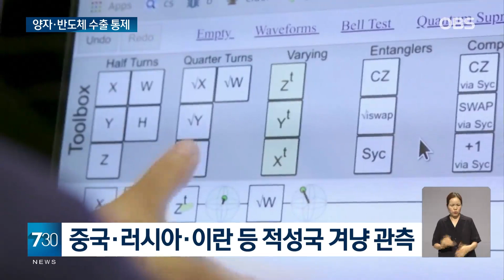美, 중국-러시아 견제하려 양자·차세대 반도체 수출통제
【앵커】
미국이 양자컴퓨팅과 차세대 반도체 등 최첨단 기술에 대해 국가안보를 이유로 새로운 수출 통제에 나섰습니다.
전략적 경쟁자인 중국과 러시아, 이란 등 적성국을 겨냥한 것으로 보입니다.
이윤택 기자입니다.

【기자】

미국이 양자컴퓨팅과 반도체 제조 등 첨단 기술과 관련한 수출을 통제하기로 했습니다.

미국 상무부 산업안보국은 핵심 신흥기술을 수출통제 대상으로 지정하는 임시 최종 규칙을 발표했습니다.

양자 컴퓨터 개발과 유지 관리에 사용되는 기술, 슈퍼컴퓨터에 들어가는 고성능 컴퓨터 반도체를 생산할 수 있는 GAA 기술 등이 포함됐습니다.

전략적 경쟁자로 규정한 중국을 비롯해 러시아와 이란 등 적성국을 겨냥한 것으로 풀이됩니다.

국가 경제는 물론 안보 차원에서도 양자 기술의 중요성이 막중해지는 만큼 대비가 필요하다는 겁니다.

중국도 양자컴퓨터에 집중하고 있습니다.

내년까지 미국 투자규모의 4배인 21조 원을 양자 기술에 쏟아붓겠다고 밝히며 미국을 의식하고 있습니다.

[저우 미/중국 국제무역경제연구원 수석 연구원: 수출 통제는 미국이 매우 자주 사용하는 관행 중 하나이며, 이는 글로벌 무역을 방해하고 기대에 반하는 것입니다.
미국은 이번 수출통제를 도입하는 과정에서 입장이 같은 서방국가들과 연합전선을 펴고 있습니다.

미국과 유사한 수출통제를 도입했다면 미국의 허가 없이 수출할 수 있는 '수출통제 시행국 허가 면제' 를 신설했습니다.

새로 지정한 24개 통제 품목별로 수출허가 면제 대상 국가 명단도 공개했습니다.

영국과 호주, 독일, 프랑스, 일본 등이 포함됐는데, 한국은 들어가지 않았습니다.

한국에 대해선 미국에 수출 허가를 신청하면 허가해준다는 원칙을 밝혀, 한국 기업에 미치는 영향은 제한적일 거라는 관측입니다.

OBS뉴스 이윤택입니다.